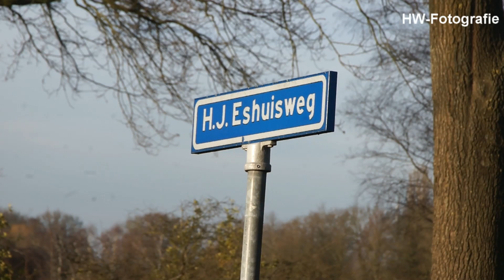Bromfietser breekt been na aanrijding met auto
NIEUWLEUSEN – Op de H.J. Eshuisweg is zaterdagmiddag rond half vijf een bromfietser gewond geraakt. De jongeman kwam in een bocht in botsing met een personenauto. De bromfietsbestuurder werd met spoed overgebracht naar het ziekenhuis in Zwolle.

Volgens verklaringen kwam de bromfietser iets te ruim in de bocht waarna hij schrok van een tegemoet komende auto. Een aanrijding kon niet meer worden voorkomen. De bromfietser kwam tegen de voorzijde van de auto en brak daarbij zijn been. De bestuurder van de auto bleef ongedeerd.

Vanwege de duidelijke verklaringen werd er door de politie verder geen onderzoek ingesteld. Wel heeft het aanwezige team van agenten een aantal overzichtsfoto’s gemaakt mocht dit voor een eventueel onderzoek nodig zijn.